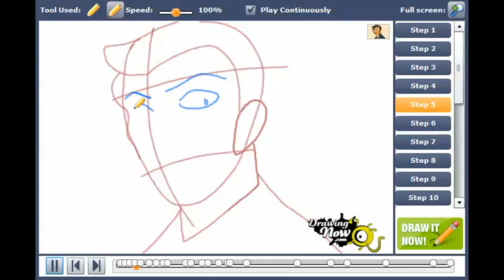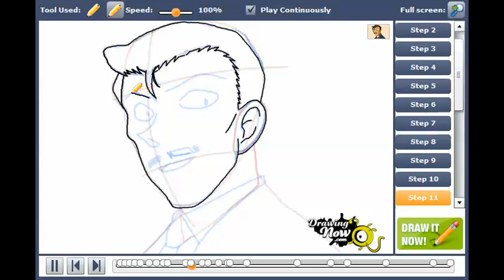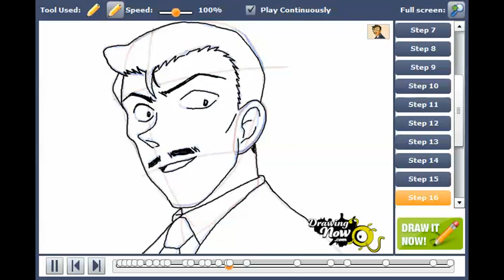How to draw Kogoro Mouri from Detective Conan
You can see the original tutorial of How to draw Kogoro Mouri from Detective Conan